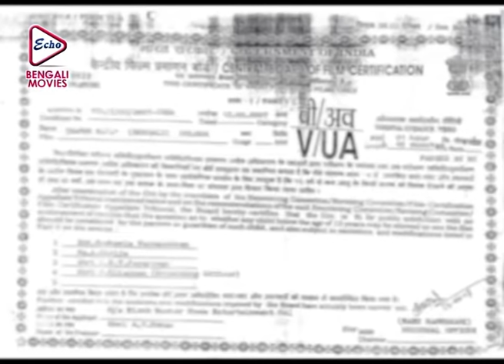SAPER RAJA | সাঁপের রাজা | AMBIKA | RAVI | KARTIK | ECHO BENGALI MOVIES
ECHO BENGALI MOVIES presents from Bengali full movie "SAPERRAJA", "সাঁপেররাজা" which was released in the year 2007, Directed by: RAMNARAYAN, starring : AMBIKA , RAVI, KARTIK,ETC.

Movie Credits :

Film.      :  SAPER RAJA (সাঁপের রাজা)
Director : RAM NARAYAN
Starring : AMBIKA , RAVI, KARTIK,ETC.
Music Director(s) : SHANKAR GANESH
Release : 2007